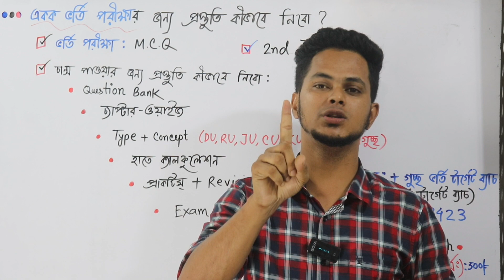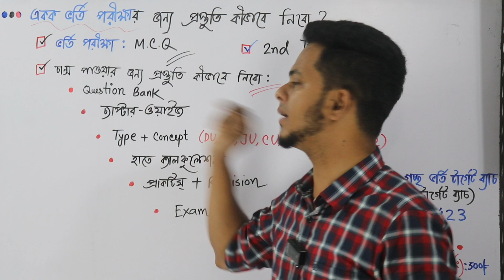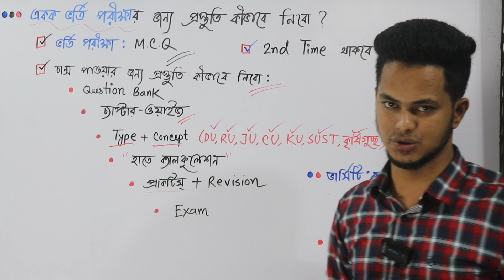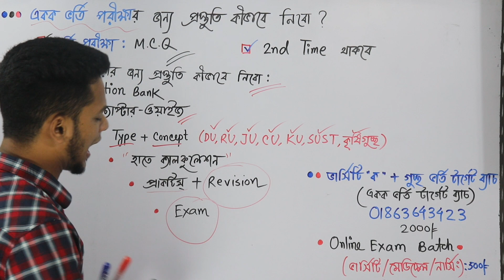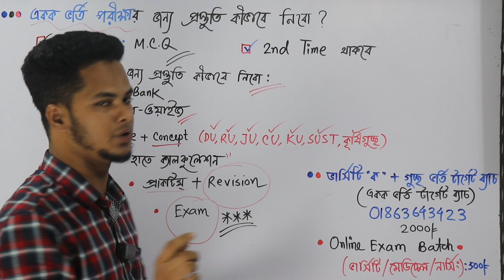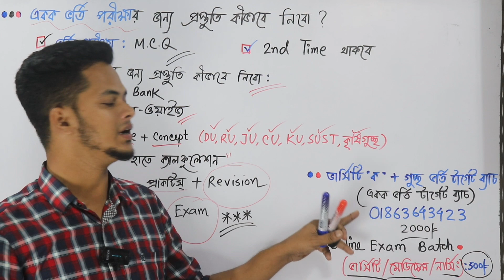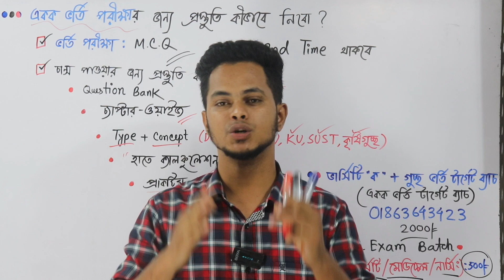একক ভর্তি পরীক্ষায় চান্স পেতে প্রস্তুতি কীভাবে নিবো? একক ভর্তি পরীক্ষা ২০২৪ | বিজ্ঞান,বাণিজ্য,মানবিক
নতুন ভর্তি প্রক্রিয়া | সেকেন্ড টাইম থাকবে কী? চান্স পেতে করনীয় কী কী?
একক ভর্তি পরীক্ষা ২০২৪-শুরু হতে যাচ্ছে ? একক ভর্তি পরীক্ষা সর্বশেষ আপডেট | University Admission 2024 | একক ভর্তি পরীক্ষা ২০২৪-সম্ভবনা ও নিয়ম | একক ভর্তি পরীক্ষা কিভাবে নেয়া হবে? একক ভর্তি পরীক্ষা ২০২৪-সম্ভবনা ও নিয়ম A-Z আলোচনা | একক ভর্তি পরীক্ষার নিয়ম ২০২৪